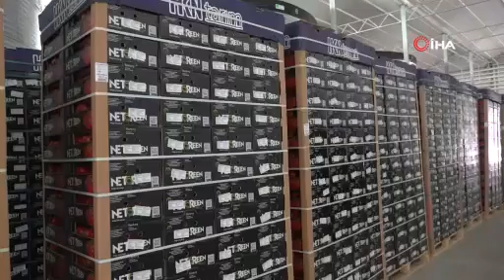Bozkır’da üretip dünyaya pazarlıyor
Sivas’ta jeotermal suyla ısıtılan 40 dönümlük serada üretilen domatesler Dünya’ya ya pazarlanıyor.